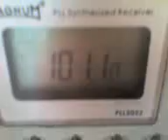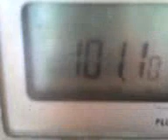10 08 08 1903 fm dx radio voces campi received in train